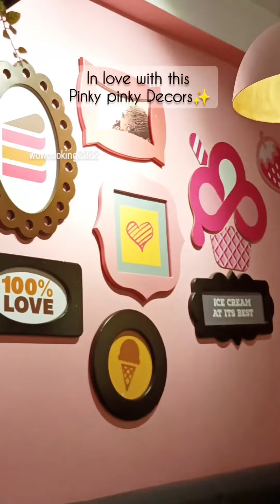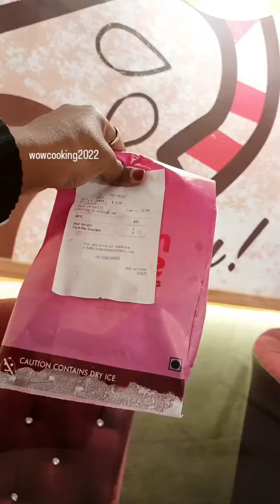cream Stone Anna Nagar best spot for dessert lovers Anna nagar next Kora food Street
Must visit spot for dessert lovers
Today I visited Cream Stone Ice-cream concepts
 which is located in Anna Nagar

GMap: 📍170/99, 2nd Ave, Anna Nagar, Ranganathan Garden, Anna Nagar, Chennai, Tamil Nadu 600040

Follow us, @wowcooking2022